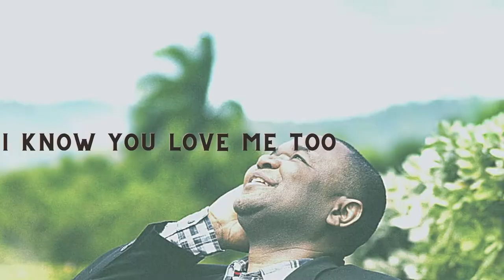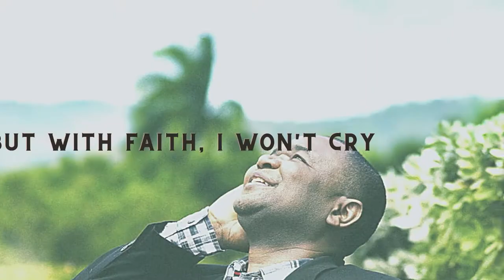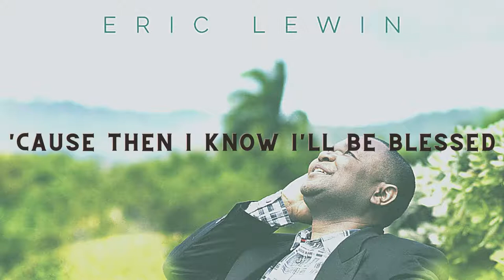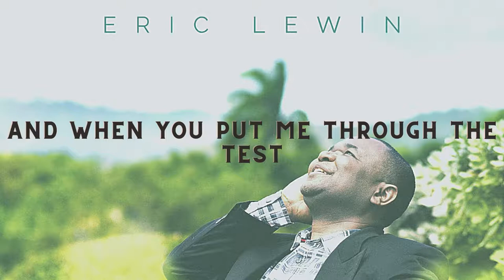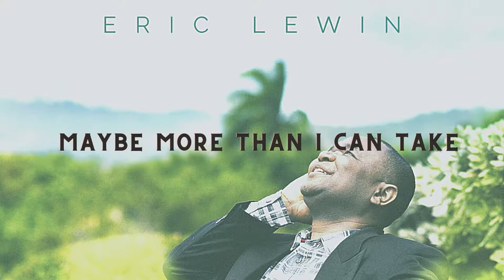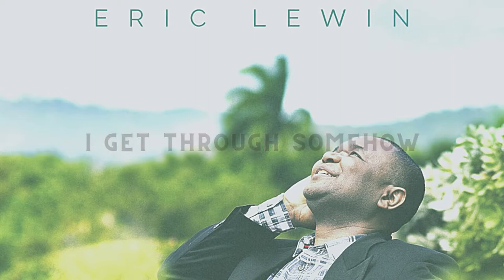Lord Jesus, I Love You (Official Lyric Video) - Eric Lewin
This is the official lyric video for my latest recording, "Lord Jesus, I Love You".

This is praise and worship music with an evangelism twist. The first two verses address the Lord, while the third verse addresses the sinner... If you miss Lord Jesus, you will go to hell...(Somebody has to tell them the truth, without sugar-coating it). This thing is real. Wake up, people!!!